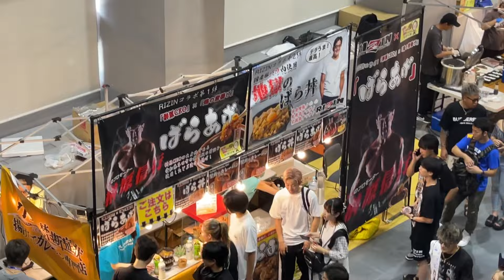超RIZIN.3の会場でファンにインタビューしてみた